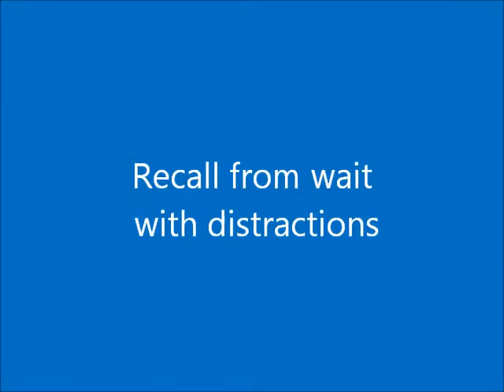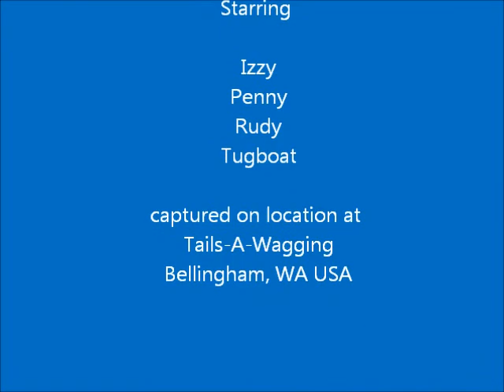Fun & Focus, Unleashed! Final Class